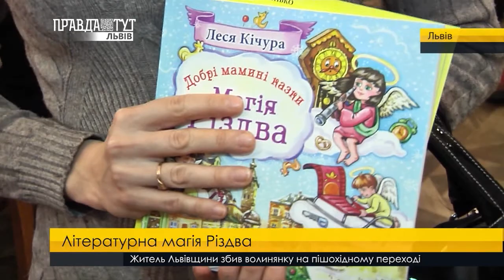Казкарка Леся Кічура презентувала другу збірку байок для малечі. ПравдаТУТ Львів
Добрі мамині казки. Львівські малюки отримали літературний подарунок до свят. Збірка “Магія різдва” сподобається не лише юним читачам, а й їхнім батькам. Адже іноді навіть дорослим хочеться відчути казковий дух Різдва.